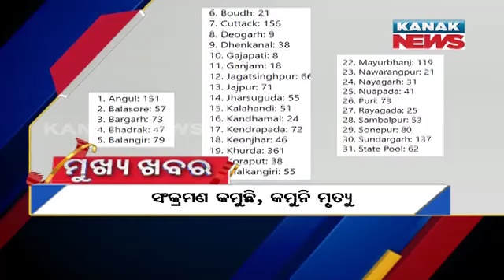1PM Headlines: 16th October 2020 | Kanak News Live